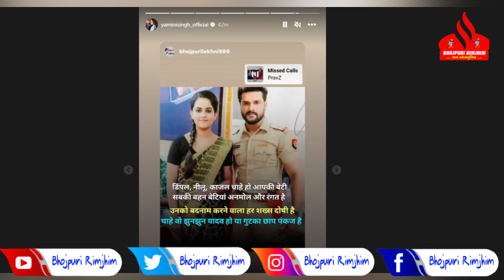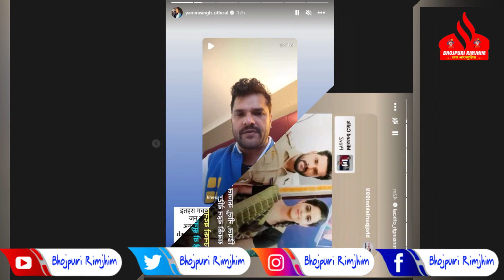Khesari की बेटी पर गाने वाले विवाद के बीच YAMINI SINGH ने जमकर लगा दी क्लास - पंकज को बता गुटखा छाप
Khesari की बेटी पर गाने वाले विवाद के बीच YAMINI SINGH ने जमकर लगा दी क्लास - पंकज को बता डाली गुटखा छाप